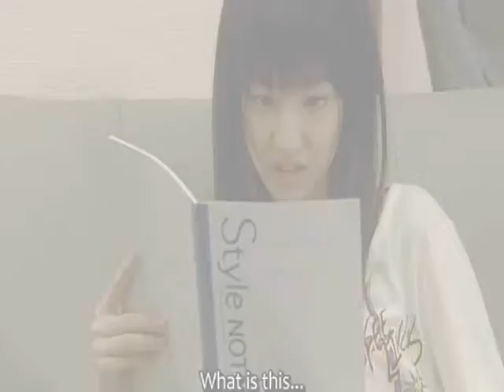Evil Angel - Kurohane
I am just a fan who enjoys creating videos! Please, enjoy. :)